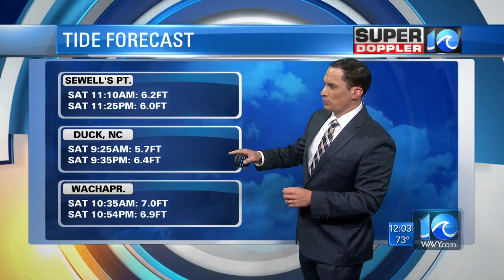Hermine becomes post-tropical cyclone, moves into Atlantic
WAVY-TV 110 Midday Coverage of Post-Tropical Cyclone Hermine.